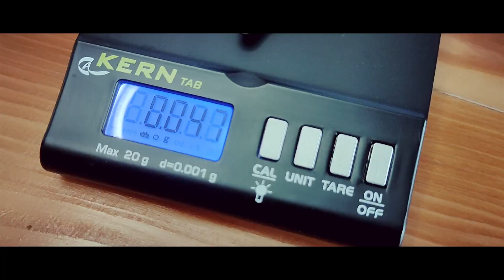COME CERCO E TROVO L'ORO AL FIUME: svelata la mia esperienza come CERCATORE D'ORO per aziende estere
Sono un geologo e lavoro come cercatore d'oro per compagnie minerarie estere. La mia missione? Cercare e trovare il metallo prezioso in Italia! Nel video di oggi vi mostro come faccio!

0:00:00 — Oggi vi insegno a cercare le pagliuzze d'oro!
0:01:12 — E' l'ora di trovare una nostra punta aurifera
0:01:55 — Tutorial di come si cerca il metallo prezioso: l'oro
0:02:30 — Punte aurifere: che cosa sono e dove si trovano
0:04:30 — Nuovo fiume ma l'oro c'è e si vede!
0:07:05 — Abbiamo trovato la nostra punta d'oro
0:08:30 — Le punte aurifere sono risorse rinnovabili!
0:11:11 — Pesiamo il risultato della prima prospezione fluviale